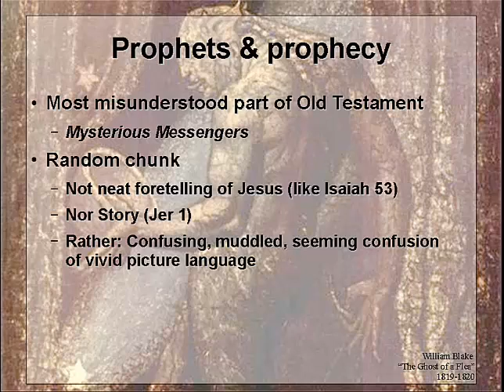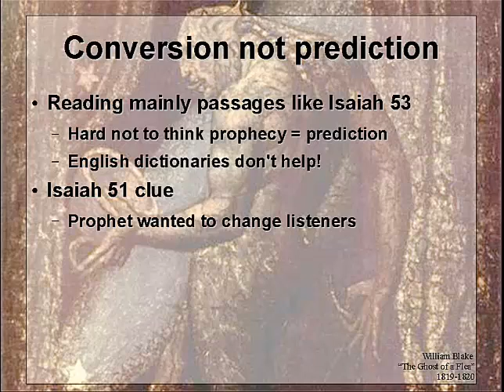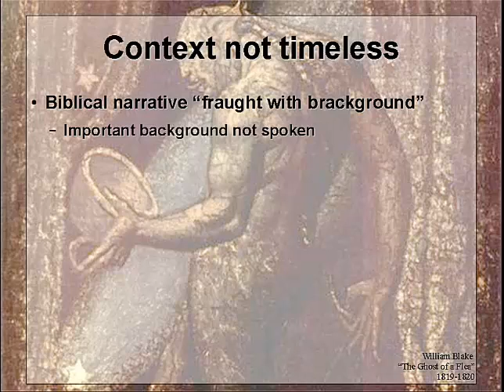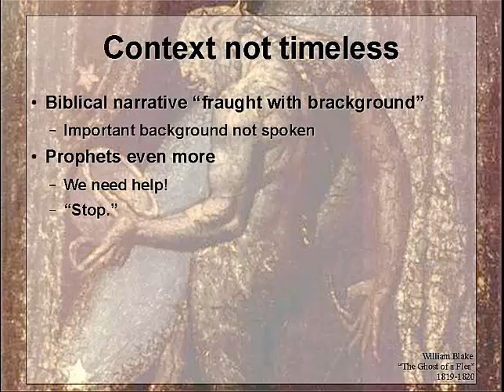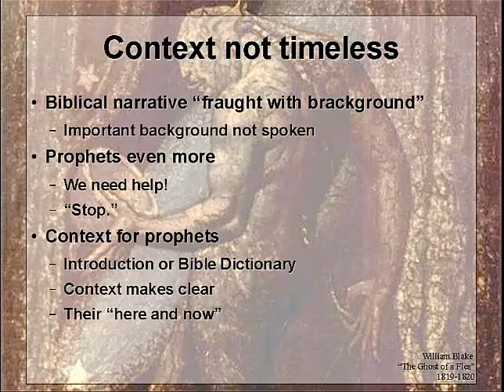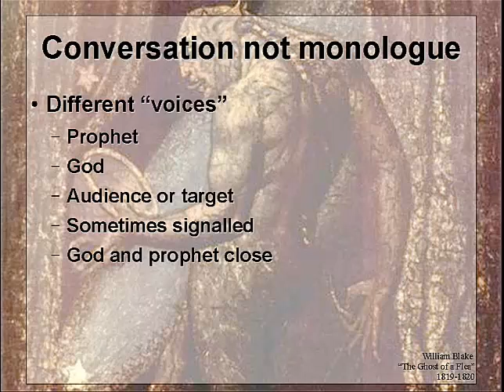Prophets: three principles to unlock the code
Prophets and prophecy: the most misunderstood part of OT, "mysterious messengers". A random chunk from a prophetic book will offer a confusing, seemingly muddled, confusion of vivid picture language. Yet, three simple principles can (usually) unlock the mystery and allow the prophets to speak:

    conversion not prediction
    context not timeless
    conversation not monologue

As I'll explain briefly in this podcast these three principles can cause mere fortune tellers to become evangelists, and their mysterious messages to become a call to convert, to change our behaviour, to redeem our world...